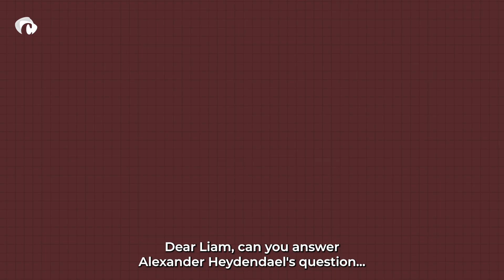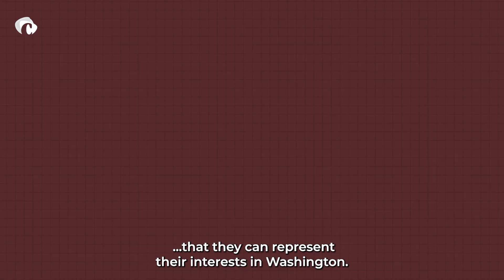Where is the 'third party' in the US?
Clingendael researcher Liam Klein answers the question of one of our followers in the second episode of 'Your USA questions answered', ahead of the US presidential elections.